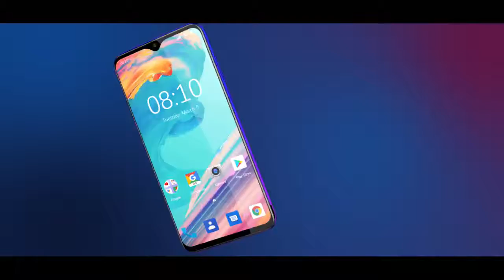Blackview A60 - Best Budget Smartphone 2020 🔥🔥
Blackview A60 Smartphone Quad Core Android 8.1 4080mAh Cellphone 1GB+16GB 6.1 inch 19.2:9 Screen Dual Camera 3G Mobile Phone
OS: Android 8.1 Oreo (GO Edition)
CPU: MTK6580A/WA, 4X Cortex-A7 , 4*1.3GHz
SIM: 2 Nano SIM (Or 1 Nano + 1 TF)
Battery: 4080mAh
Memory: 1GB RAM + 16GB ROM
3G spec: 850/900/1900/2100
GSM: 850/900/1800/1900
Display: 6.1inch 1280*600 pixels, 19.2:9